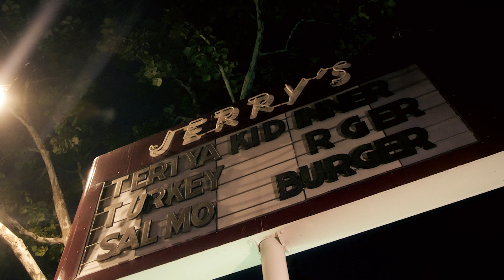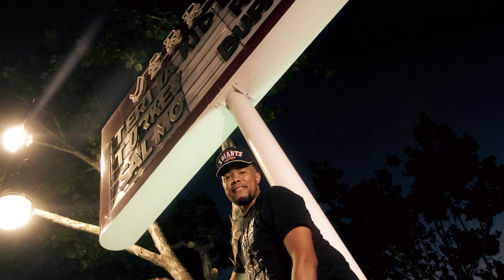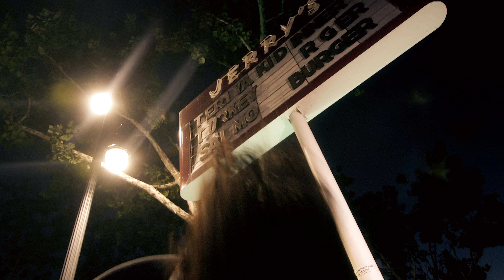Sin Q - On Me [Official Music Video]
On Me by Sin Q (@Sin__Q)
Produced by Kev B (@kevbservin)
Mixed/Mastered by @SkyThankU
Directed/Shot by @iladiyyas
Special thanks to Player's Circle Barbershop, Oakland (@playerscircle1)